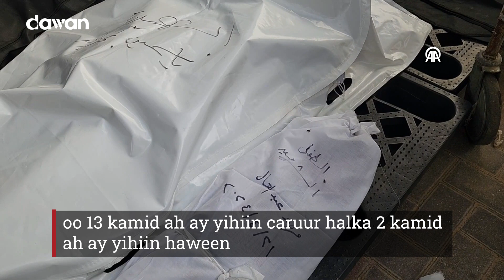18 qof oo ku dhimatay duqeyn ka dhacday laba guri oo ku yaala Rafah oo aas loogu sameeyay Qaza.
18 falastiiniyiin ah oo 13 kamid ah ay yihiin caruur halka 2 kamid ah ay yihiin haween, kuwaas oo ku naf waayay duqeyntii ka dhacday laba guri oo ku yaala rafah oo aas wadareed loogu sameeyay Qaza.